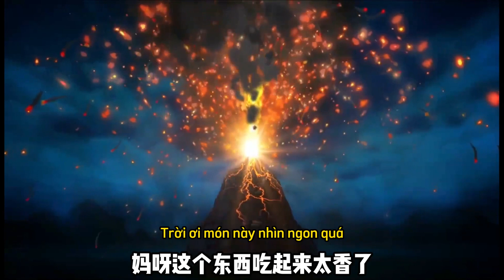Tập 19 | Người trở thành vua câu cá | Phim Hoạt Hình Hay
Sự thức tỉnh huyết thống Overlord | Người trở thành vua câu cá | Phim Hoạt Hình Câu Cá

Tap 19: Anh họ của tôi có dòng máu Overlord và cũng đã học được các phương pháp câu cá khác, khó trách anh ấy giỏi hơn anh họ của mình rất nhiều.
Ủng hộ mình thêm 1 sub 1 like để có thêm động lực ra nhiều video hay nhé.